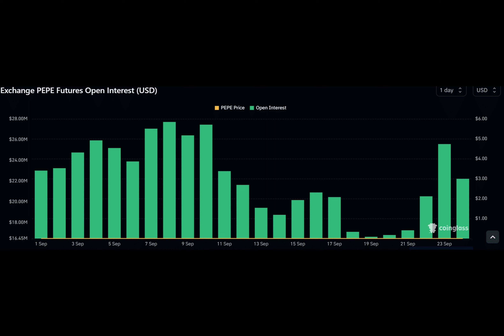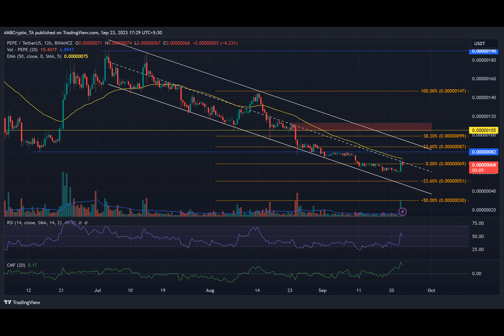PEPE’s weekend pump hit +10% – Can it push forward?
Pepe fronted a surprise weekend pump of 14.5% on 22 September. But the memecoin’s further appreciation could face challenges after hitting a confluence of roadblocks. It begs the question, will it present sellers with opportunities?